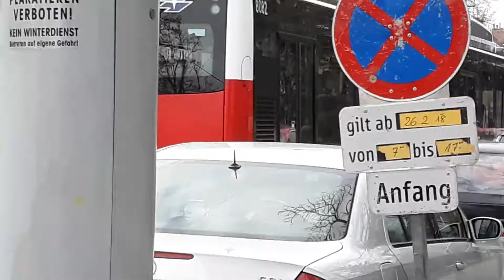Wiener Linien Wien Polgarstraße